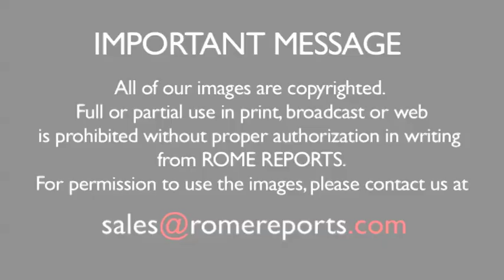Vatican spokesperson becomes emotional as he gives press conference on John XXIII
Father Manuel Dorantes, a temporary spokesperson for the Vatican\'s Spanish language division, got emotional as he translated the words of Cardinal Loris Capovilla, who served as John XXIII\'s secretary. .